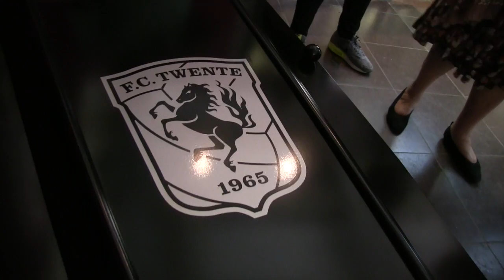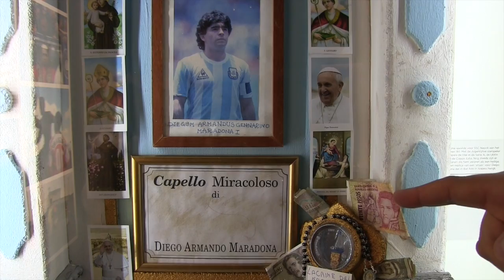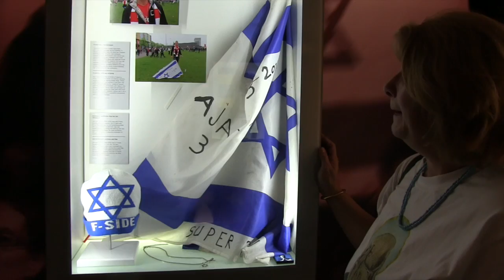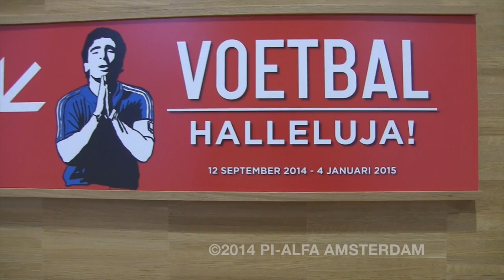Football Culture & Kamp Seedorf: Halleluja! (Sep 12, 2014)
Voetbal is in Nederland volkssport nummer een. Om te spelen, maar vooral ook om naar te kijken en eindeloos over te discussiëren. Voetbal is passie, voetbal is oorlog en voetbal is god. Stadions stromen vol, kerken lopen leeg, Studio Sport is de nieuwe zondagbesteding. Toeval? Of is er meer aan de hand? Is voetbal de nieuwe religie? In deze tentoonstelling worden overeenkomsten en verschillen naast elkaar gezet.